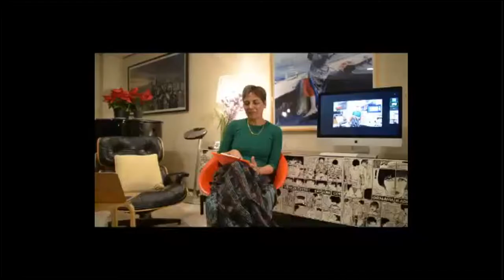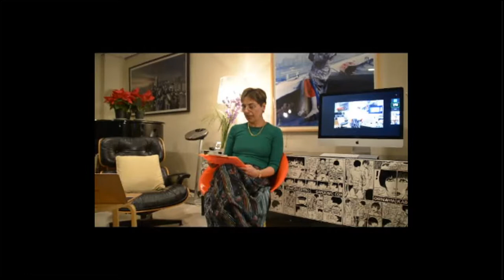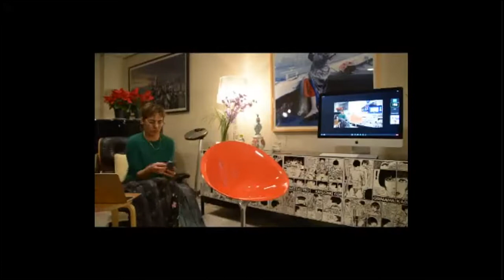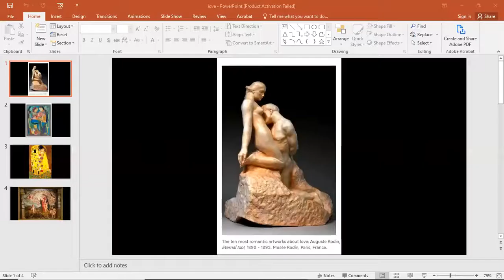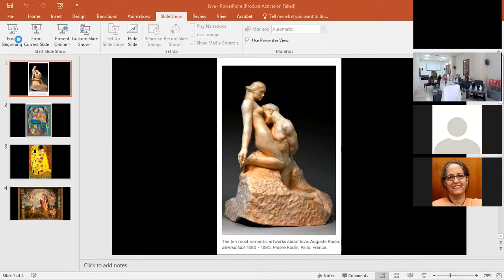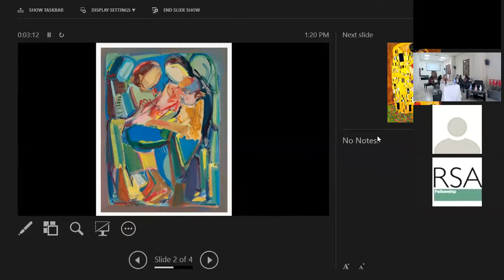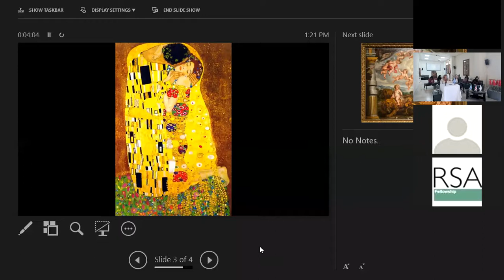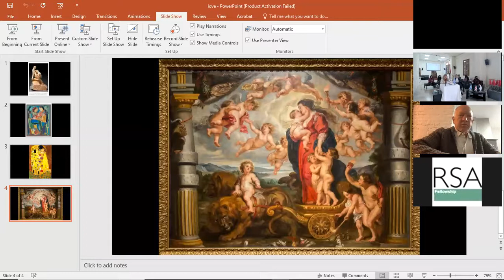Roppongi Dialogue: All you need is Love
Livestream of the event on Februray 17, 2022